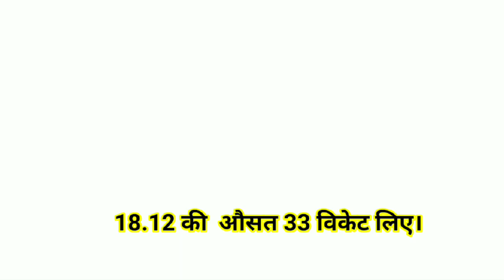ICC Emerging Award me India's 3 Cricketer || 2022 | Cricket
ICC Emerging Award me 3 Cricketer || 2022 || Cricket